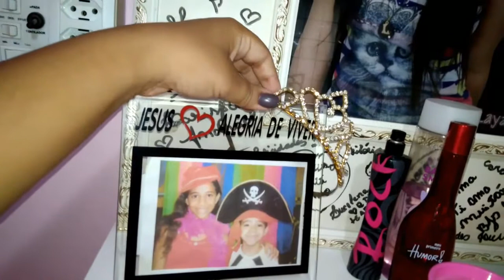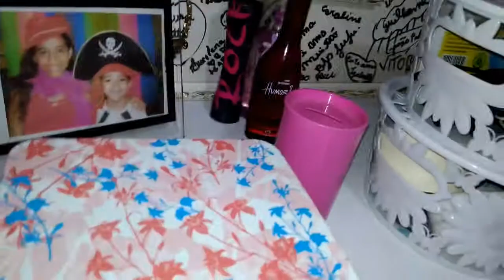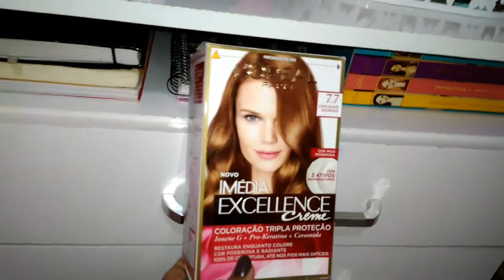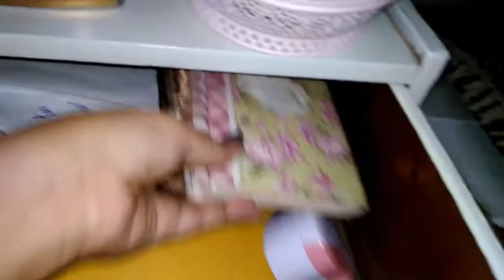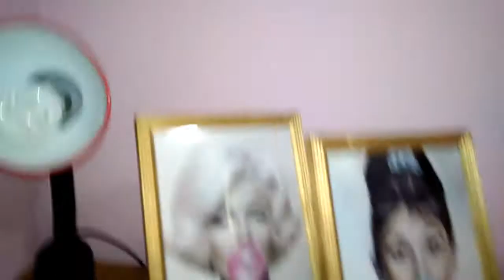TOUR PELO MEU QUARTO!!! | LAYANA MARTINS